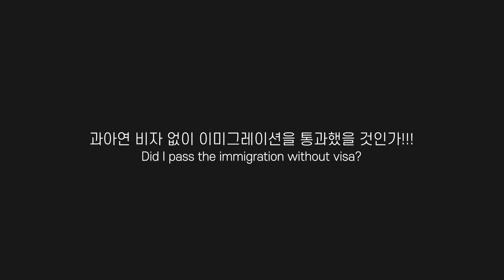Reunion after 5 months & entering our Parisian apartment for the first time❤️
Yes, I passed the immigration!🥳
We met again after having 5 months of long distance relationship.
After short reunion, we straightly headed to our Parisian apartment.
(It was my first time seeing it in real!😆)
The apartment was full of little surprises of Steph and it had a wonderful night view.

There are more videos to come!💚